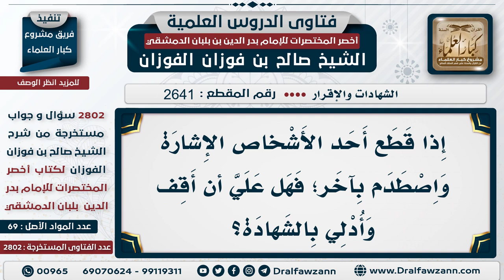2641 2802 متى يجب الإدلاء بالشهادة؟ الشيخ صالح الفوزان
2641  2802 متى يجب الإدلاء بالشهادة؟   الشيخ صالح الفوزان
السيرة الذاتية :
للاشتراك في قناة الشيخ صالح الفوزان
لمشاهدة حلقات فتاوى على الهواء كاملة

للاستفسار والإقتراحات والدعم
رئيس الفريق
لمشروع كبار العلماء